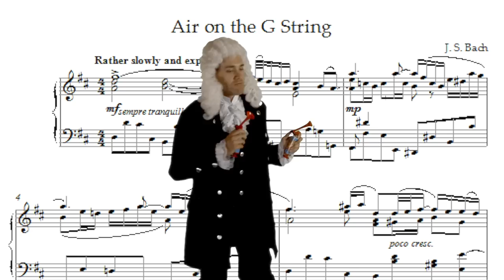AIR HORN ON THE G-STRING | Andrew Huang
MY CAMERA

BERKELY'S CAMERA

MY MUSIC SOFTWARE

MY KEYBOARD

If you're new here, my name is Andrew Huang and I'm a musician who works with many genres and many instruments - and I've also made music with many things that aren't instruments like balloons, pants, water, and meth lab equipment. Find out more about me or get in touch